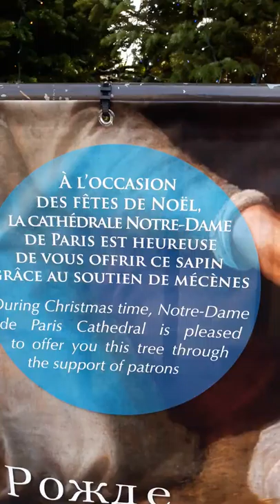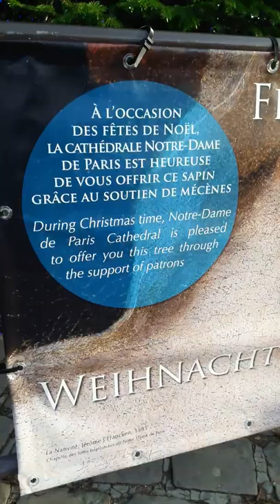Cathédrale Notre-Dame Paris Noel 2017 #2 Christmas Tree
Christmas Tree - Cathédrale Notre-Dame Paris Noel 2017 - Fête de Noel Christmas Fiesta de Navidad - Illuminated Christmas Advent wreath - Couronne de l'Avent illuminée - Giant Christmas Tree outside in front of Paris Notre Dame Cathedral - Un sapin de Noel illuminé un arbre de Noel géant installé dehors sur le parvis devant la Cathédrale Notre-Dame de Paris - Une magnifique crèche de Provence installée à l'intérieur - Crèche de Noel du 2 décembre 2017 au 2 février 2018 - xMas Crib from 2 December 2017 to 2 February 2018 - Wooden Crib - Sapin de Noel - Christmas Tree - Merry Christmas 2017 - Happy New Year 2018 - Cathedral NotreDame Paris 75004 visit 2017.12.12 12 décembre 2017 12 Dec 2017 video mariepanic.tv mariepanic mariepanic2 @mariegendron @anne_hoa twitter